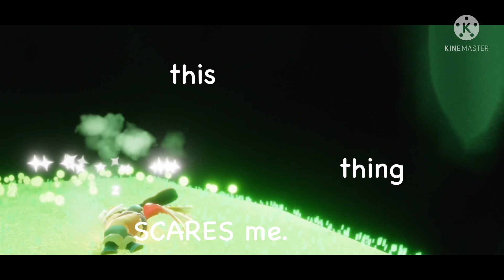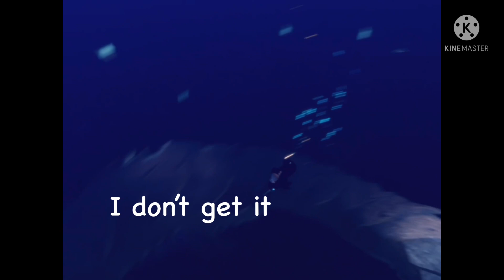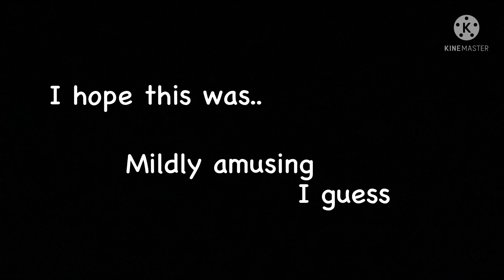Thalassophobia in Sky: Children of the Light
Ey! Hey there, purple octopuses!
Yeah I know I haven’t uploaded too much within the last 2ish months but I’m just running out of ideas help
If any of you guys have suggestions that would be appreciated

Todays video is a compilation of some random, vaguely water-related things in Sky that either scare me or terrify me. I’ve been wanting to do this idea for a while now, I just really didn’t want to get the footage for some of the clips.

I hope this was amusing to you lol

Stay safe, skykids